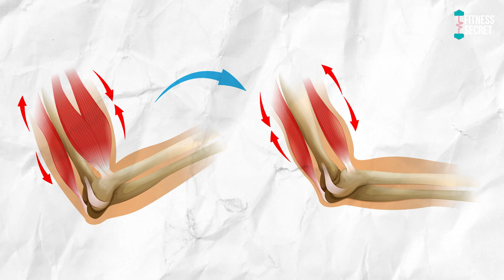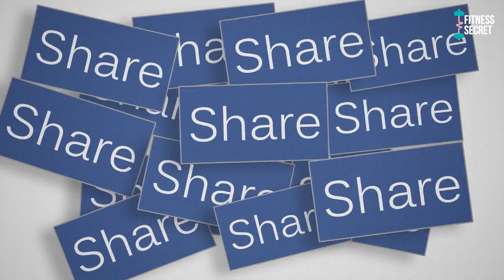गर्मियों मे बॉडी बनाने के लिए ये बातें ध्यान रखो | Muscle Building Tips for Summer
In today's time everyone wants to stay fit. Along with being fit, people also do a lot of body building. In winter, body building is easy to a great extent but in summer people hesitate to build body. Many people start consuming various types of powders to make body. Excessive consumption of these powders can be harmful for the body. In such a situation, today we will tell you about such foods in this article, by eating which it will be easy to build body in summer and by eating these foods, the body will also remain healthy for a long time. Protein should also be consumed along with carbohydrates to build a body in summer. Along with making the body strong, protein also helps in building the body.

how to build body in summer
muscle building tips in summer
garmiyo main body kaise banaye
body kaise banaye garmiyo main
summer bodybuilding tips
summer bodybuilding tips and tricks
summer muscle building tips
how to make body in summer
how to grow muscles in summer
how to workout in summer
how to workout in summer heat
garmiyo mai muscles kaise gain kare
garmiyo mai body banane ka tarika
summer workout tips
summer exercise tips
summer workout
summer exercise